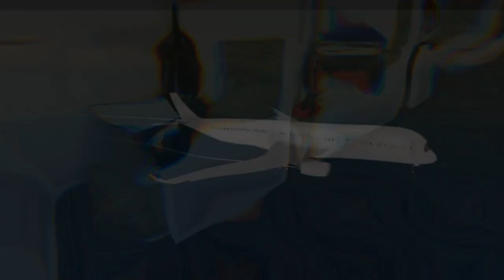I GOT STRANDED ON A DESERTED ISLAND!! (Roblox)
In today's video I was on a flight minding my own business then the plane crashed and everything went black, i had no idea what had happened but Im all good now thankfully.